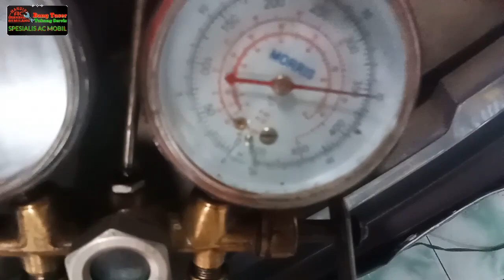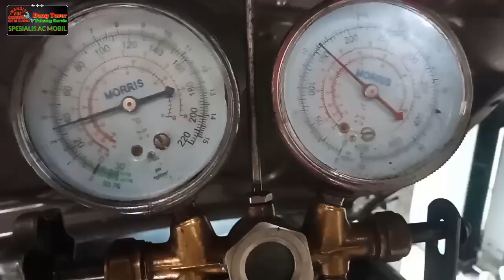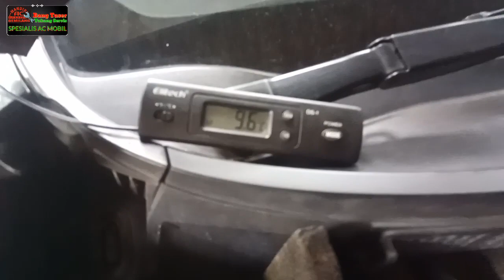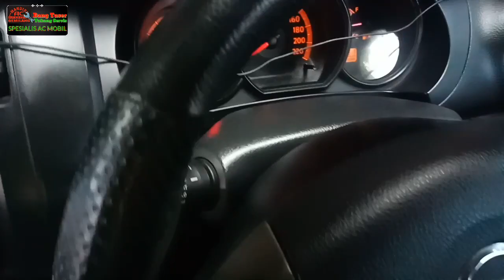grand livina, buat ac mobil sampai ngembun. masih kurang dingin?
pentingnya pengecekan ac mobil secara berkala untuk mwndapatkan hasil yang lebih maksimal.
cek ac mobil gratis.